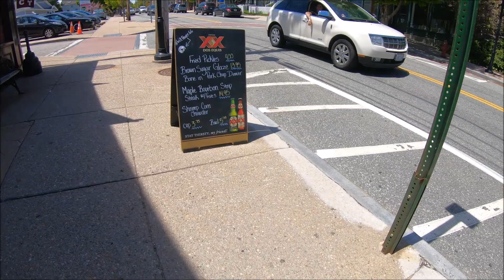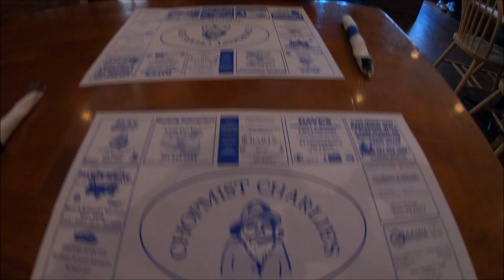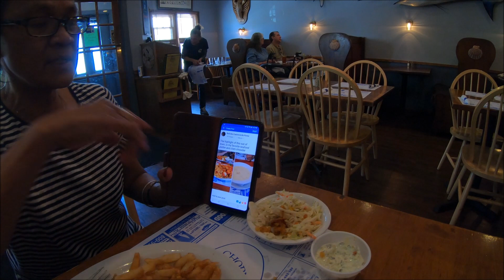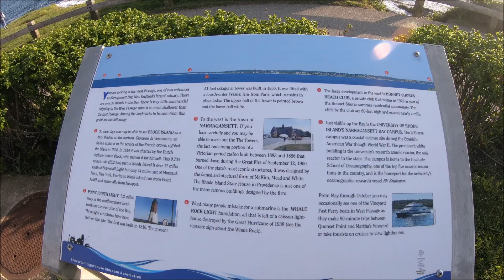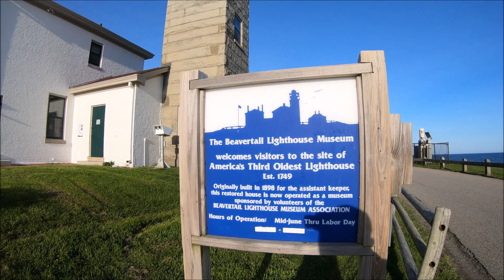Camping at Jamestown,R I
Fort Getty Camp ground